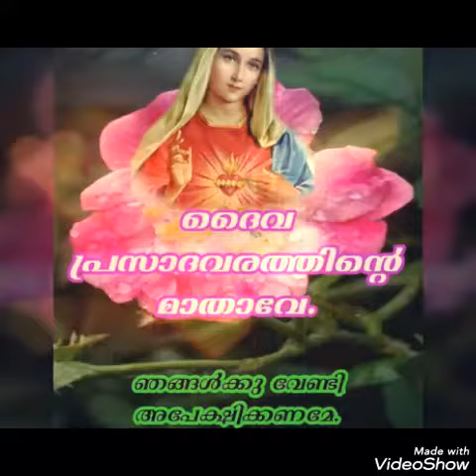singapeena christain matha version